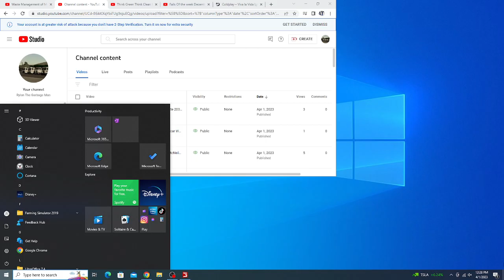Waste Management Autocar WX64 Amrep ASL (FS19)